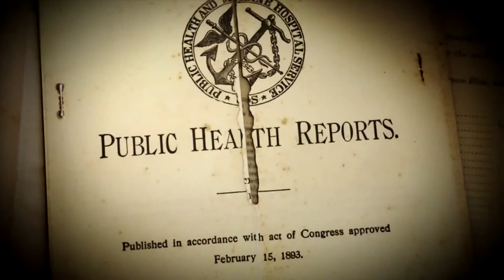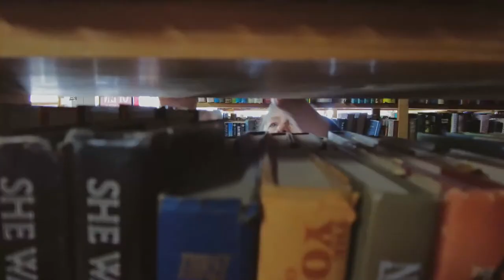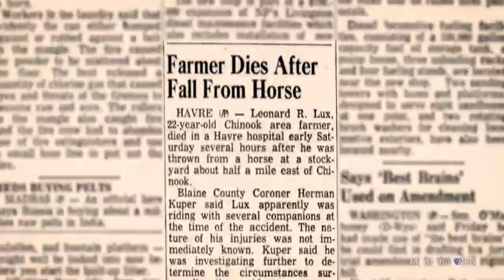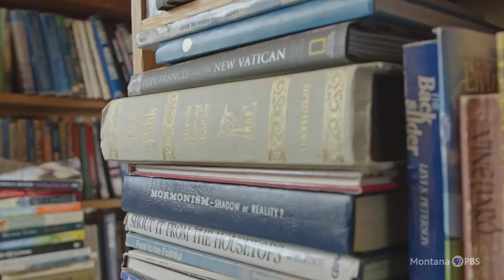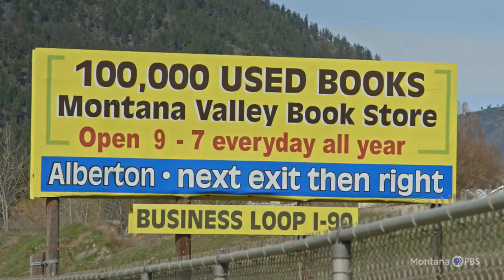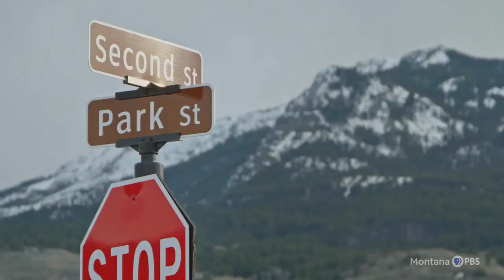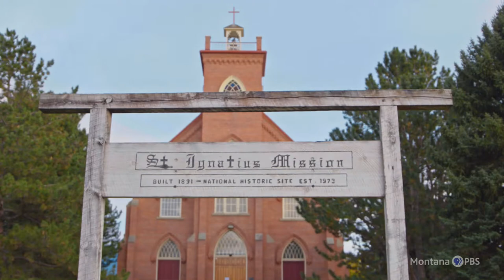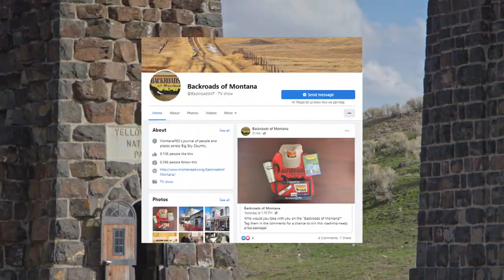Backroads of Montana | The Next Chapter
Explore a funeral home, church, bookstore and more.  John Twiggs hosts from Gardiner.